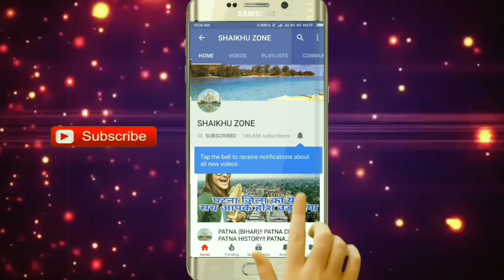AGRA (UTTAR PRADESH)!! AGRA DISTRICT!! HISTORY OF AGRA DISTRICT!! AGRA CITY!! AGRA DIVISION UP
Namaskar Dosto,
Aaj mai aap ko uttar pradesh ke Agra district ke bare me aap logo ke sath ek choti si jankari share kiya hai,